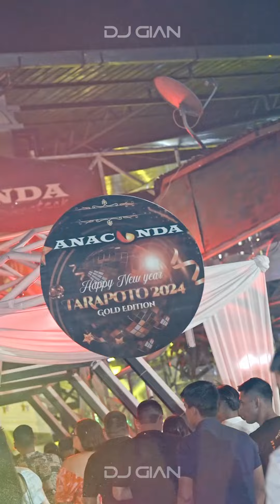DJ GIAN - Año Nuevo 2024 (Tarapoto)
DJ GIAN
Eventos y presentaciones